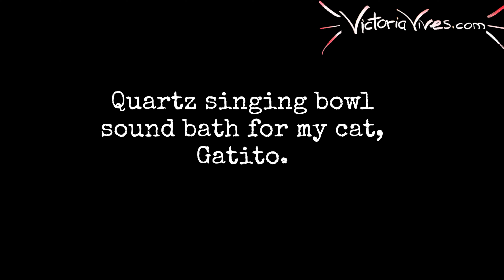Do CUTE KITTIES Like SOUND HEALING? ~ FREE2B w/ Victoria Vives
Find out in this video, how cute kitties react to Sound Healing 😮

PS: This is my kitty, Gatito, which means little cat in Spanish.

PS PS: Grab a copy of my #1 International Best Selling book "In a Matter of Seconds"

Victoria